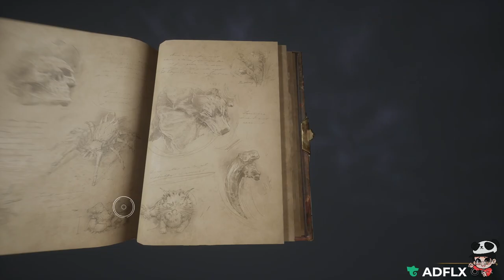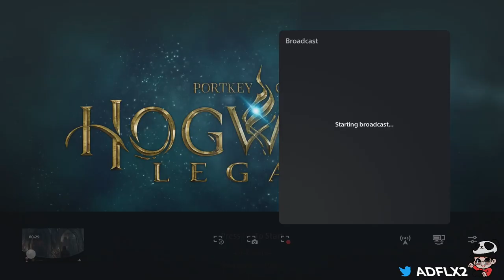Hogwarts Legacy Part 43 Exploring Hogwarts and Broom Race